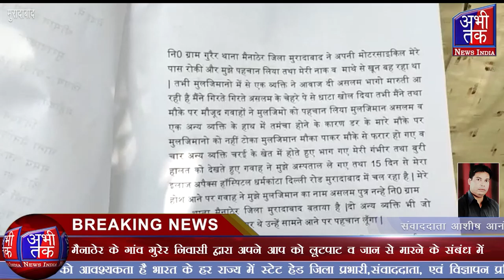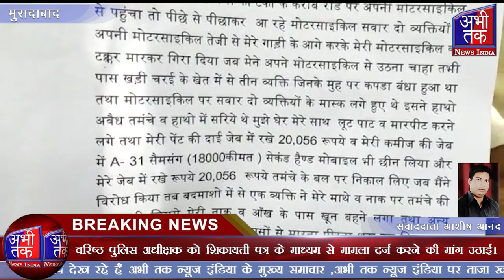मैनाठेर के गांव गुरेर निवासी द्वारा अपने आप को लूटपाट व जान से मारने के संबंध में | Abhi Tak News